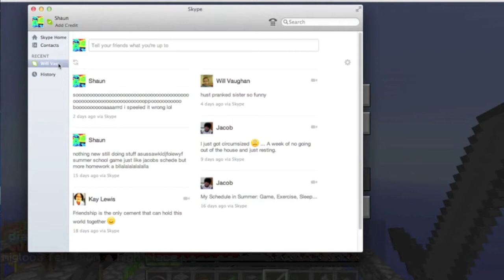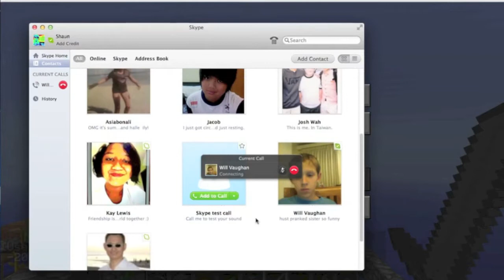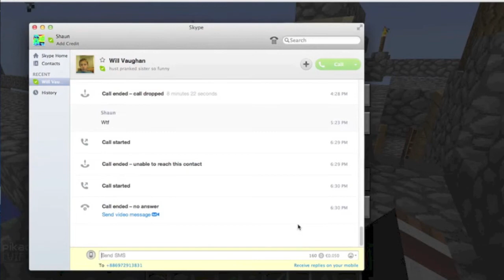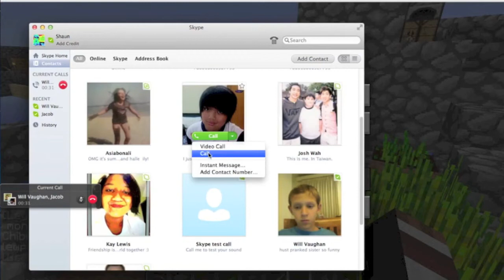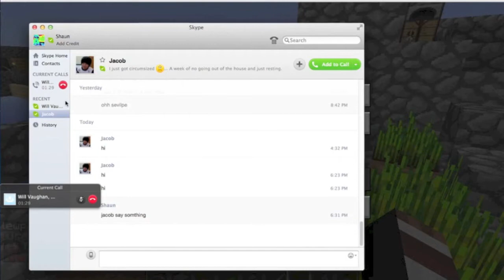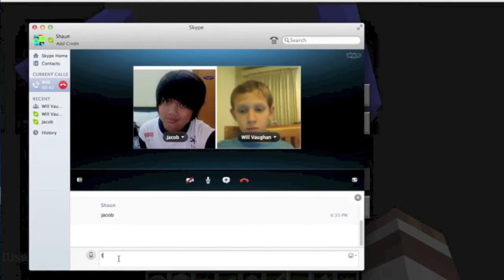Skyblock Episode #2 (mc.mcorigins) w/21542b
Hey Guys or girls this is really the 2nd part of episode 1 because i cant upload videos longer than 15 minutes so enjoy it and please do not call my friends on skype because i dont know how to do that kind of stuff that covers it out. Server: mc.mcorigins.com